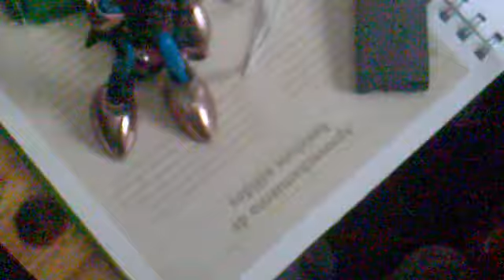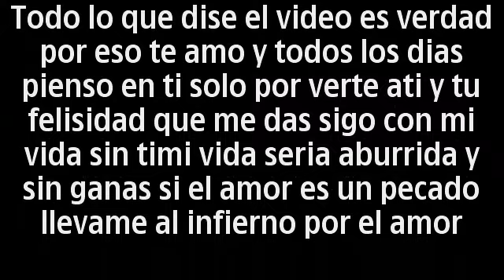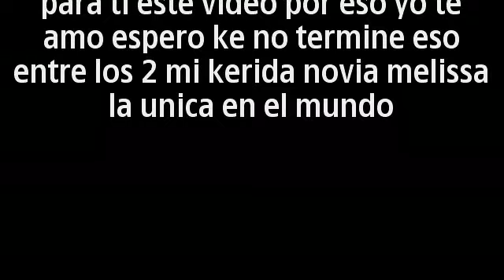Video espesial 001